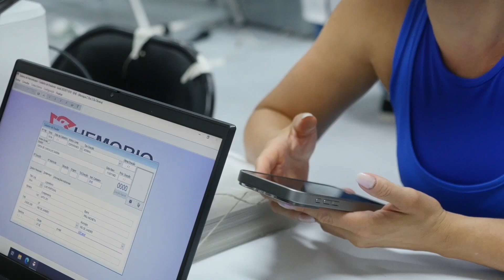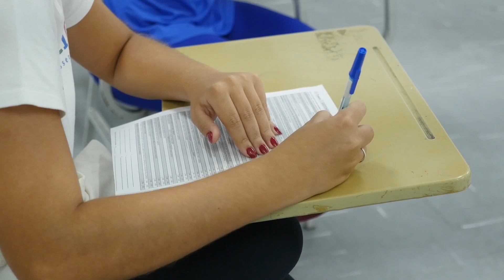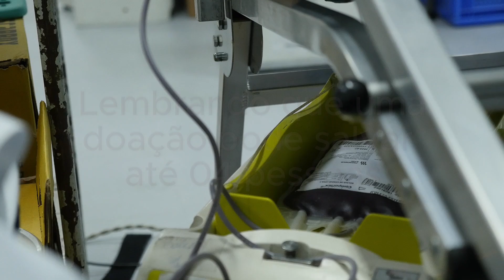Ação Externa de Coleta de Sangue junto ao Hemorio na Universidade Castelo Branco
A Universidade Castelo Branco recebeu na última quinta-feira, 08/08, uma equipe de coleta externa do HEMORIO.
Em mais uma ação de doação de sangue, a UCB abre o semestre letivo contribuindo com o abastecimento dos bancos de sangue do Estado.

Imagens, produção e edição de Bruno Cilento